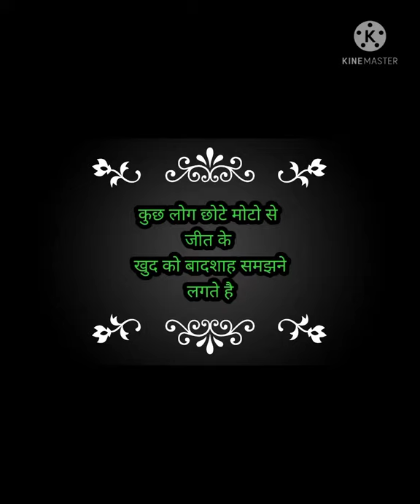ratso par shayri 🔥|attitude shayri#attidudeshayri 🔥🔥